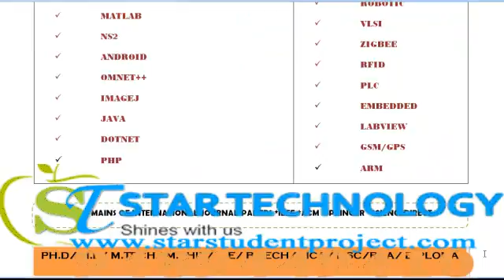STIPEND PROJECTS IN MEGHALAYA